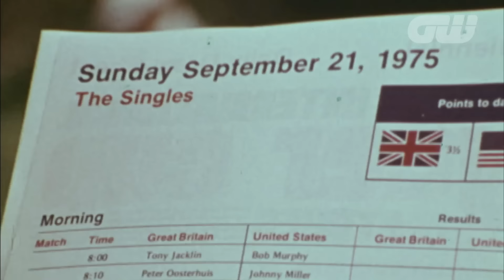Player Profile: Brian Barnes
We recently spent time with two-time Senior Open Champion and two-time conqueror of Jack Nicklaus, Brian Barnes, who opened up to us about his battles away from the course as well as the good times he had competing at the top level and of course his iconic pipe smoking look